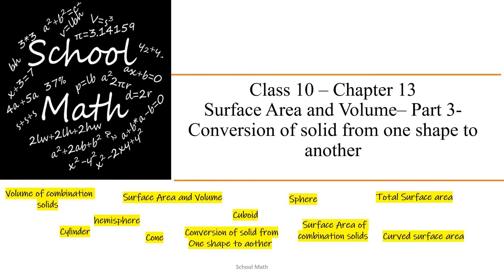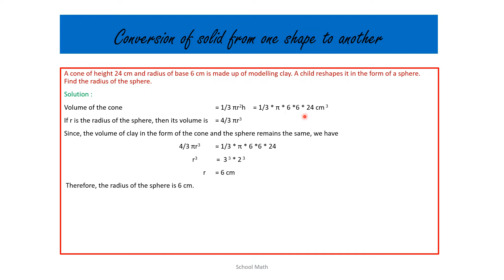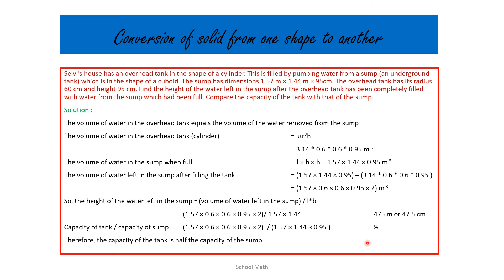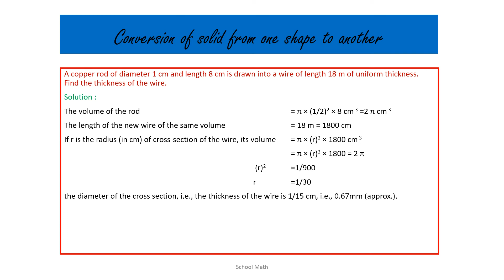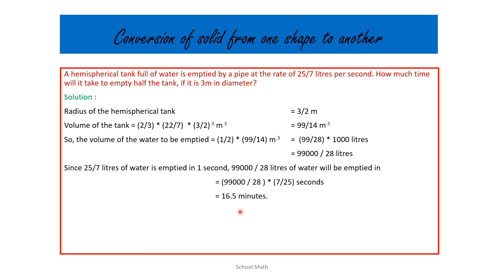Surface Area and Volume – Chapter 13- Part 3 – Volume of the combination of solids -Class 10(CBSE)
This video explains as how to calculate the volume of a solid when the shape of that particular solid is changed to another shape.